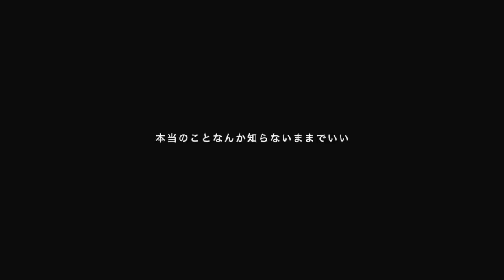吉祥寺 / オバタコウジ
『吉祥寺』
作詞/作曲 : オバタコウジ

Vo . cho . AG  : オバタコウジ
Piano : eji
Bass : 井嶋啓介
Pedal steel guitar : 芳賀義彦